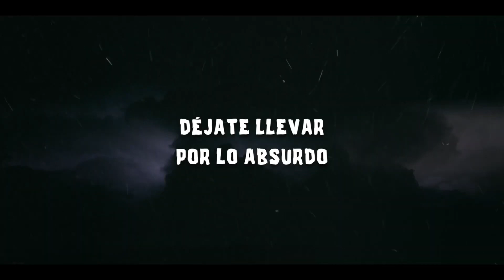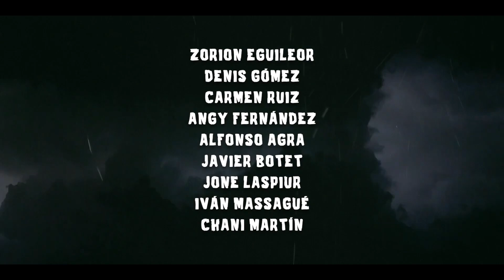HAY ALGO EN EL BOSQUE Tráiler Español Latino (2024) Terror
Hay Algo En El Bosque Tráiler en Español Latino Doblado